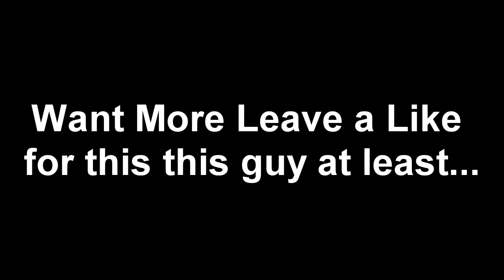BEST BASKETBALL TRICKSHOTS!!!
► Gamertag!
• HugeBarracuda8

►PSN!
•Hugebarracuda

• Microphone I use

- HugeBarracuda